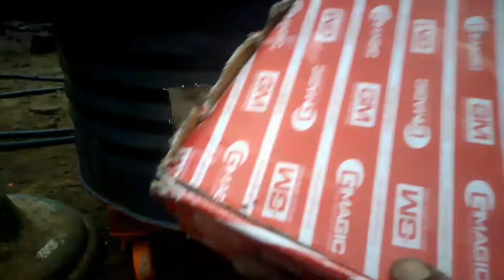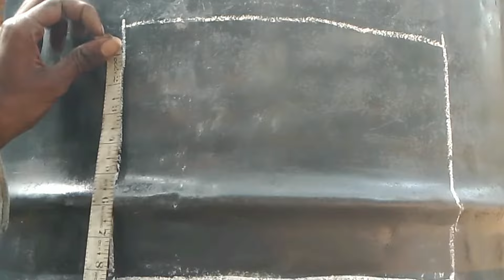Treditional idea of smokeless wood stove with oil barrel /wood stove with drum#woodstove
How to make a super efficient wood stove with oil barrell Turbo powered, best way to make a perfect wood stove woodstove drum diy smoke pipe in this stove can be used as a dryer
this stove is effective and can be regulate fire by air
 control valve#smokelessstove#stove#craft